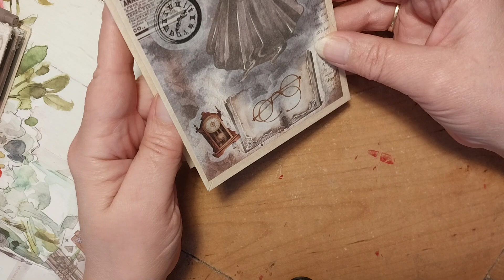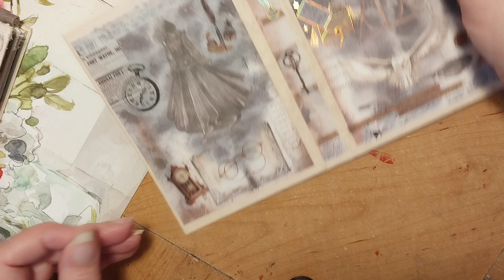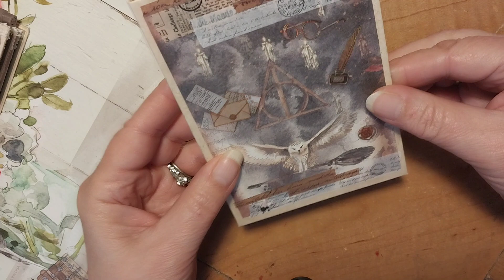making a harry potter theme journal